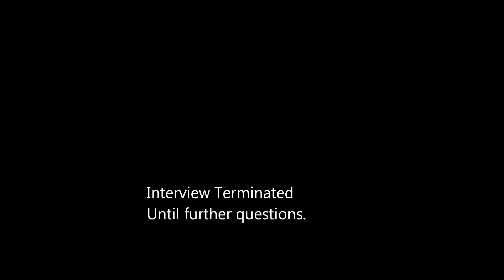1st interview Miss Biz-ee Booty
Tor the  murder mystery game the  first day interview  with Miss Aretha Jocin AKA Biz-ee Booty  I apologize for the spelling mistakes had trouble saving this was the third  Attempt.